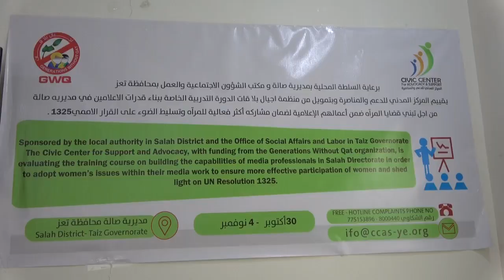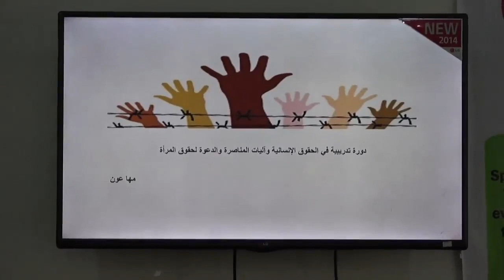تدشين دورة اعلامية حقوقية لاعلاميات صالة بتعز 1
نعائم خالد
بحضور نائب مكتب الشؤون الاجتماعية والعمل بتعز فؤاد الفقية دشنت الدورة التدريبية لحقوق الإنسانية واليات المناصرة والدعوة لحقوق المراة التي يقيمها المركز المدني للدعم والمناصرة وبتمويل من منظمة أجيال بلا قات والتي تهدف الى بناء قدرات الإعلاميين في مديرية صالة من اجل تبني قضايا المرأة ضمن أعمالهم الإعلامية لضمان مشاركة فاعلة للمراة وتسليط الضوء على القرار الاممي 1325
وقد تمحورت الدورة على مدى ثلاث أيام حول مقدمة حول حقوق الانسان ومفاهيم ونشاته ومراحلة وخصائصة وأنواعه والاعلان العالمي لحقوق الانسان وحقوق المرأة ضمن المواثيق والاتفاقات الدولية واهم القرارات الدولية الصادرة لمناهضة العنف والتمييز ضد النساء ونماذج عملية للحركات النسوية .